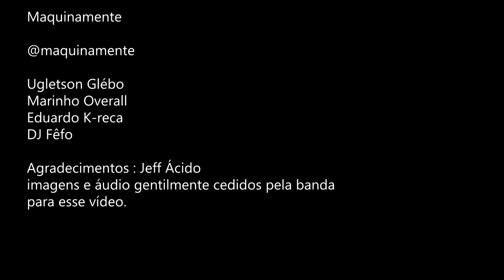No estúdio com Maquinamente - PERgunte pro CANGURU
O PERgunte foi até o estúdio King Rec conhecer a banda Maquinamente e conferir porque ela vem crescendo e conquistando fãs a cada dia.
Não confunda a personalidade e estilo deles com rótulos, porque isso a banda não tem. E por não ficar presa à definições Cada integrante tem suas influências e cada uma delas vai
ocupando lugar nas faixas que te levam em uma viagem por ritmos, timbres e até instrumentos que você nunca ouviu. O que pode ser dito com certeza é que eles trazem mensagens para que você questione, pense e mude a forma de ver as coisas. Afaste os móveis da sala, reúna os amigos e aumente o volume.